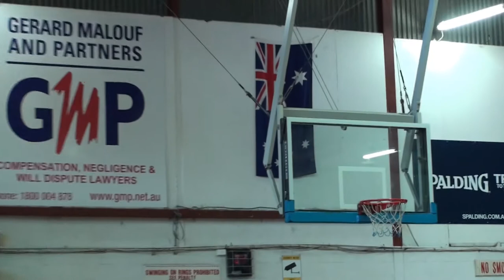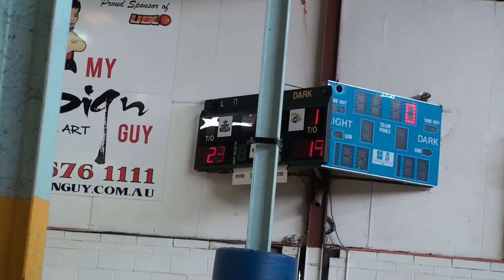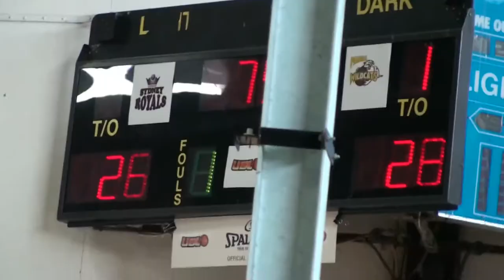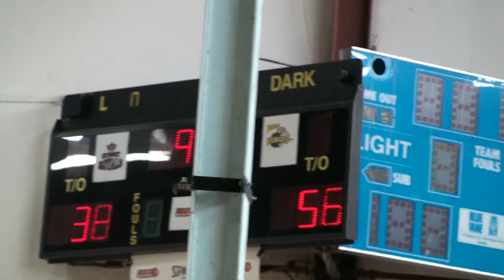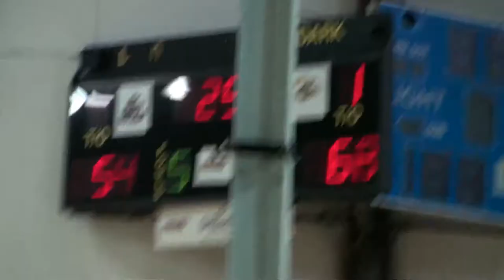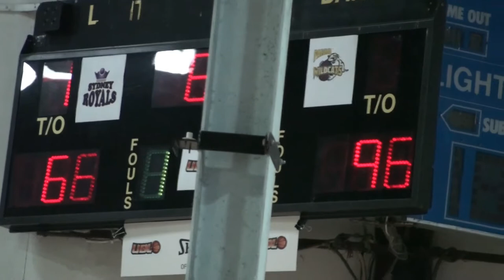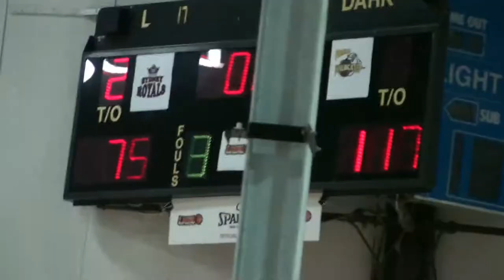UBL TV Condensed Semi Finals Parra Wildcats Vs Sydney Royals 22/2/14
Ultimate Basketball Presents The UBL Sydney Summer League With 4 Teams Going All Out For A Place In That $10000 First Place Grand Final. Parra Wildcats Go Up Against The Sydney Royals.